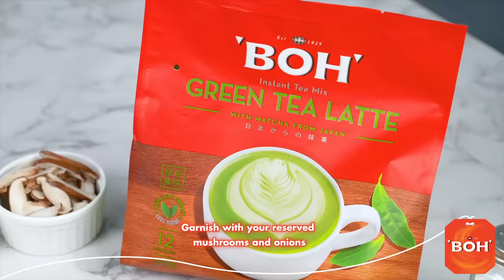BOH Green Tea Latte Mushroom Soup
If you're looking for something new and definitely different, look no further! Check out how to make your own creamy Green Tea Latte Mushroom soup that's loaded with mushrooms.

Here's what you'd need for this recipe:
- Salt and black pepper
- ¼ stick unsalted butter
- 3 packs thinly sliced shiitake mushrooms
- 1 yellow onion
- 1 sachet of BOH Green Tea Latte
- 4 cups beef or chicken stock
- ½  pack (5-oz) baby spinach
- ½  cup cooking cream